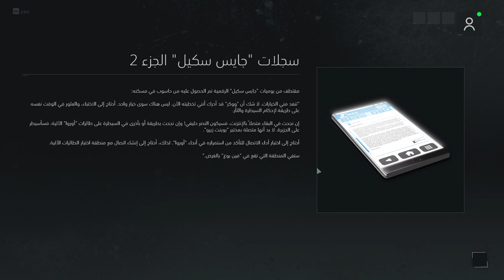Ghost_Recon Ghost Recon® Breakpoint chapter3